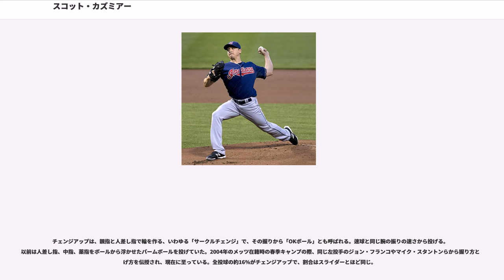スコット・カズミアー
スコット・エドワード・カズミアー（Scott Edward Kazmir, 1984年1月24日 - ）は、アメリカ合衆国テキサス州ヒューストン出身のプロ野球選手（投手）。左投左打。現在は、フリーエージェント（FA）。

日本語メディアでは「カズミア」、「キャズミヤー」とも表記されることもある。

子供のころは地元のヒューストン・アストロズのファンで、好きな選手はテキサス州出身の豪腕ノーラン・ライアンとアストロズの抑え投手ビリー・ワグナーだった。野球部では4試合連続ノーヒットノーランを達成し、最終学年時には175奪三振でテキサス州高校シーズン記録を塗り替えた。ベースボール・アメリカ誌が選ぶの高校最優秀選手に選出されている。

2002年のMLBドラフト1巡目（全体15位）でニューヨーク・メッツから指名され、プロ入り。傘下のマイナーリーグにおいて、カズミアーはホセ・レイエスやデビッド・ライトと並んで期待の超有望株だった。

のスプリングトレーニングでカズミアーの球を受けたマイク・ピアッツァは、「なかなかハードなボールを投げる。とても素晴らしい才能を持っている。若いし、明るい未来が開けてくると思う。必ずメジャーに上がってくるだろう。左投手で速球派は数少ないし、打ちにくいものだからね。これから彼が気をつけなくちゃいけないことは、怪我に注意して、いつでもストライクが取れるコントロールを身につけることじゃないかな。あのファストボールがあれば、活躍できると思うよ。」と当時の印象を語っていた。

また、有望株ゆえにトレード話が持ち上がると必ず相手チームから要求される存在でもあった。

7月30日、ビクター・ザンブラーノ、バートロメイ・フォーチュナトゥとのトレードで、ホセロ・ディアスとともにタンパベイ・デビルレイズに移籍。このときの放出理由の1つには「体格や投球フォームが故障を招きやすい」というものがあった。だがファンや評論家は、メッツ史上最悪のトレードとされるのライアン放出に準えて批判を展開した。移籍後は傘下のAA級モンゴメリー・ビスケッツで3週間プレーした後、8月23日のシアトル・マリナーズ戦で20歳7か月とこの年のメジャー投手全体で最年少、球団投手史上チャド・ゴダーンに次いで2番目の若さでメジャーデビュー。5回を無失点に抑えメジャー初勝利も同時に記録した。

はオールスターまでの前半戦が3勝7敗・防御率4.59に対し、後半戦は7勝2敗・防御率2.79の好成績を記録。カズミアー本人によると持ち球をストライクゾーンに集められるようになったから安定してきたという。球団新記録、メジャー新人投手最多の174奪三振（リーグ4位）を記録し、奪三振数が被安打数を上回った。規定投球回以上投げたアリーグの投手の中でこれを達成したのはランディ・ジョンソン、ヨハン・サンタナしかいない。自責点が1点以下の先発試合数が14でヨハン・サンタナ、マーク・バーリーと共にリーグ最多となった。その一方で100四球（両リーグ最多）を記録するなど荒れ球で、防御率は3.77を記録した。

は、4月3日のボルチモア・オリオールズ戦で22歳69日で開幕投手となる。これはのドワイト・グッデン（メッツ＝当時）以来の若さだった。7月3日のボストン・レッドソックス戦でジョシュ・ベケットに投げ勝ちメジャー初完封を記録した。その後、前半戦だけで10勝を挙げ、125奪三振を記録し、オールスターに選出されたが、左腕の炎症で7月30日に故障者リスト入り。8月11日に復帰したものの、3試合に投げたところで再発し、そのままシーズンを終えた。規定投球回数に満たなかったとはいえ奪三振率は10.14を記録し、この年のアメリカンリーグ奪三振王ヨハン・サンタナの9.44を上回っていた。

は前半戦不調だったが、後半戦の防御率2.39を上回ったのはリーグでファウスト・カーモナのみで、シーズン通して3.48を記録。投球回数は初めて200の大台に乗り、奪三振数は239とそれぞれ球団記録を更新すると共に奪三振王のタイトルを獲得した。23歳での奪三振王獲得は、ア・リーグ史上8番目の若さであった。奪...